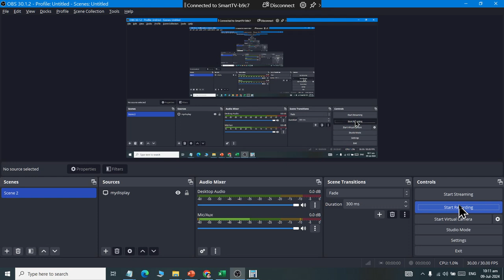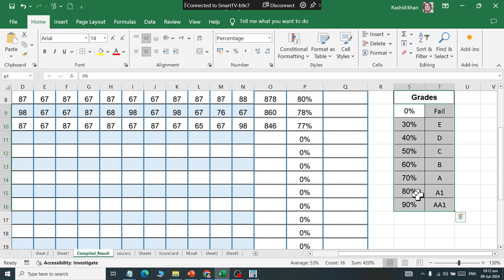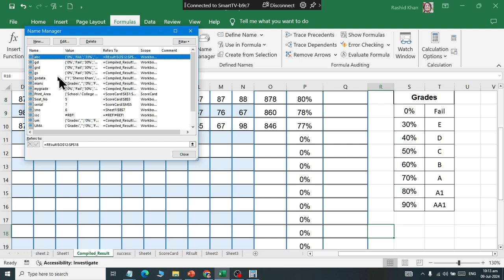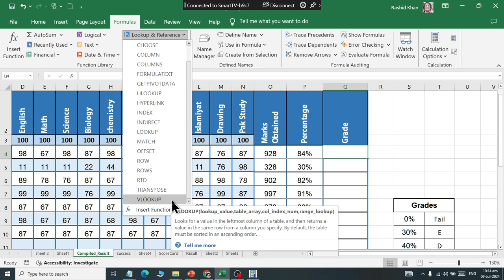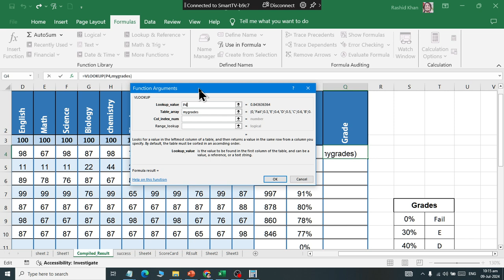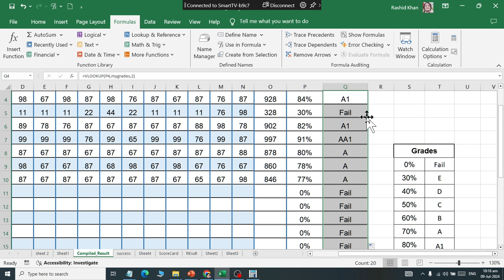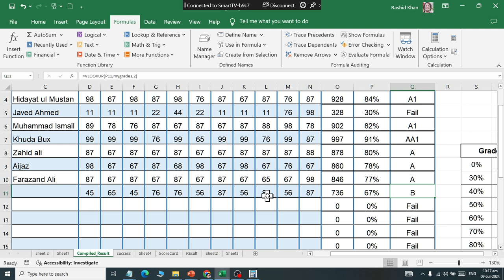Class 16 How to Calculate Grade by Vlookup Method in Microsoft Excel 2019